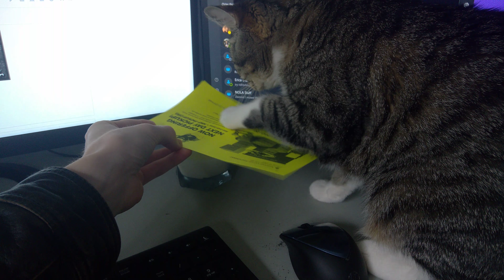She Tried To Steal My Milk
I was talking on a mic while this happened, hence the random phrases in the beginning